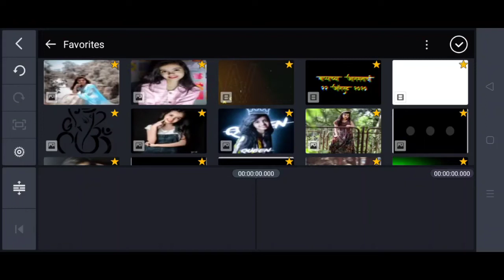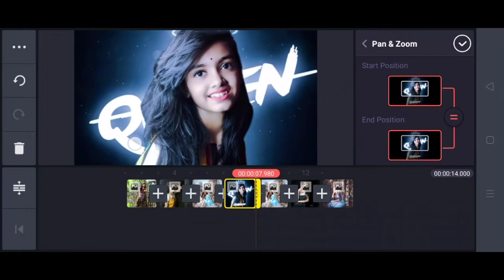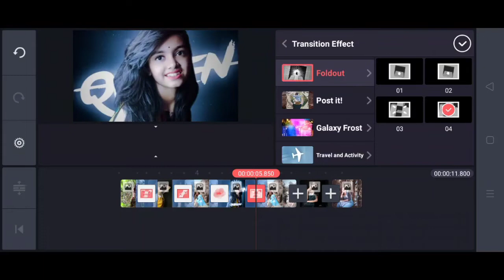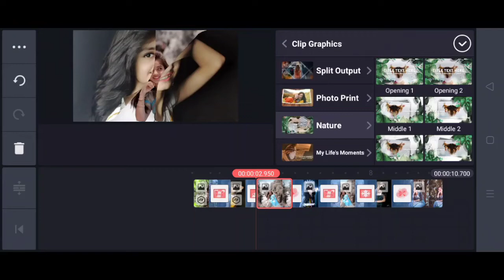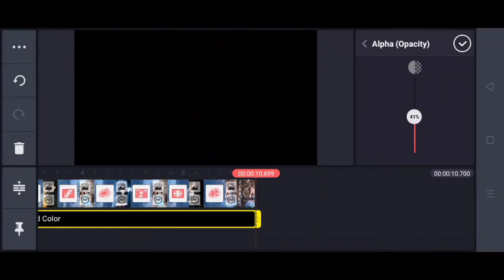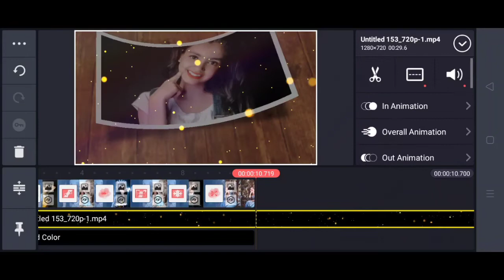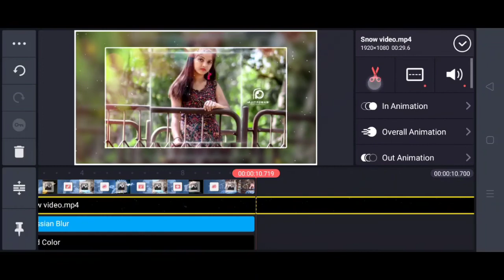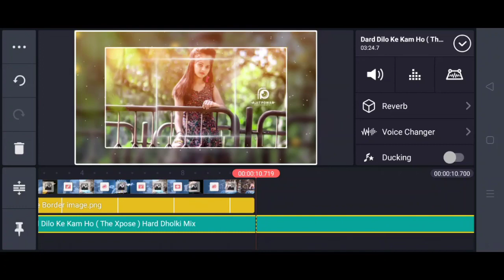Super Love Video Editing In Kinemaster |kinemaster new video editing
Love Video Editing In Kinemaster | love video editing kinemaster | green screen video template

Love Video Editing By Kinemaster | Best Love Status Video Template | Green Screen Template Video

Social Connect. ✔️

Agar Dosto video achha lage to video ko like jarur kare or agar aap sabhi aise hi rojana naye naye green screen effects video dekhana chahate hie to channel ko subscribe kare